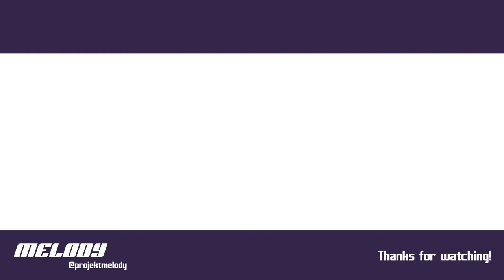AI gets her first job at The Convenience Store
12/05/20